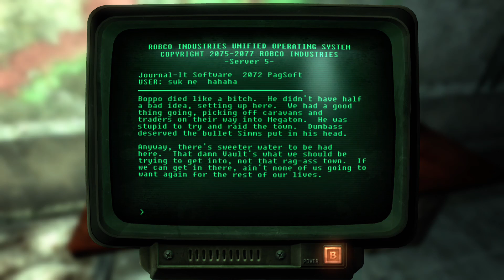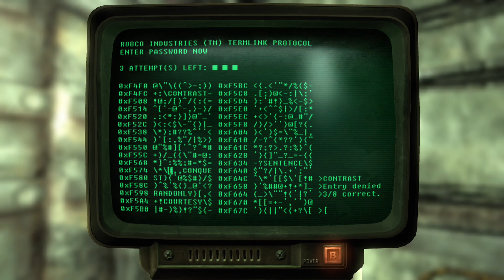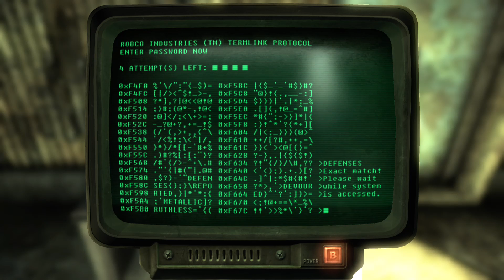Fallout 3, Part 55, Theres Talon Company's Base!!!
Squash goes to school and finds a harsh reality, from the disturbing act we leave and go to Fort Bannister -- Watch live